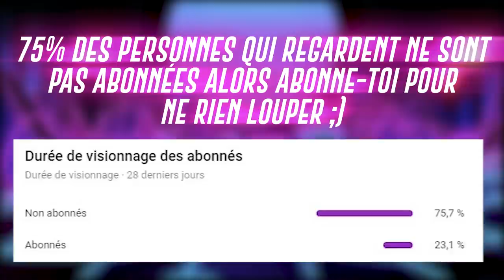JLTOMY 300QI, AMINE DRAGUE DES MEUFS !! (best of gta rp)